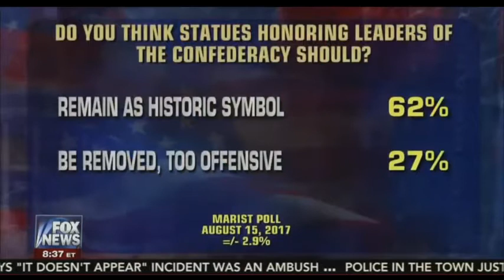Leftist want to destroy all monuments / statues to delete history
The anti-american left/ democRAT/ antifa/ BLM want to destroy all monuments including Washington. They use the same tactis as ISIS.